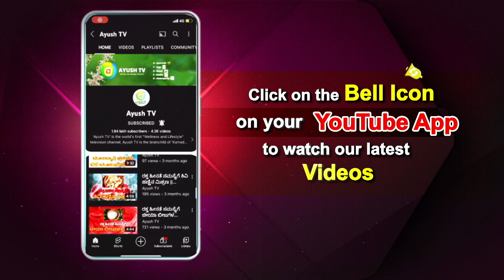ತ್ಯಾಗ ಮತ್ತು ಮಂತ್ರ ಜೀವನಕ್ಕೆ ಎಷ್ಟು ಮುಖ್ಯ | Arogya Mantra | Health Tips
Watch Ayush TV on :
        --Airtel            968
        --Tataplay    1686
        --Videocon   2713